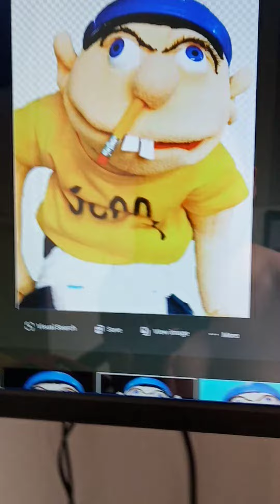Phineas And Ferb Rant